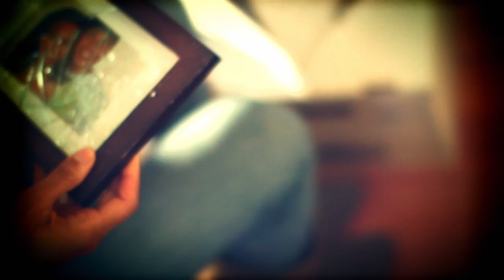B.Reith "Antidote" Official Music Video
Watch B.Reith's latest music video, "Antidote" produced by Ransom.tv (Billly Graham Evangelistic Association.  Directed by: Kevin Adamson. For more information about B.Reith, please visit him